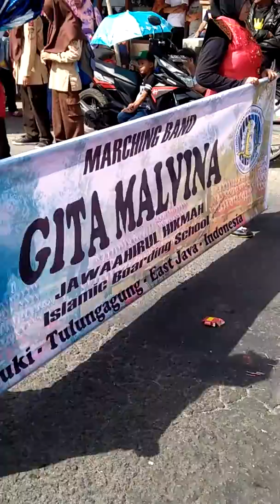KARNAVAL HUT RI 72 bom boman....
yang begini dari dulu sampe sekarang gak pernah absen memperingati HUT RI